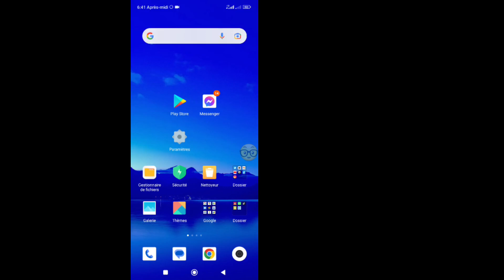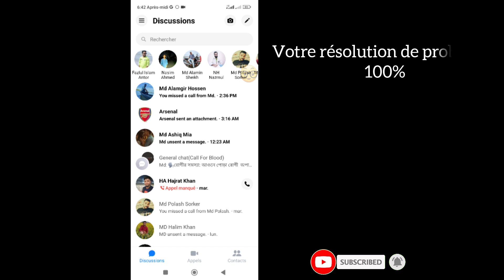Comment réparer n'a pas pu envoyer de message dans Messenger | Problème d'envoi de message Messenger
Montrer cette vidéo Résoudre le problème du message Messenger.Impossible d'envoyer le message Messenger Envoyer le problème.Comment résoudre le problème d'envoi de message Résoudre le problème sur Messenger.